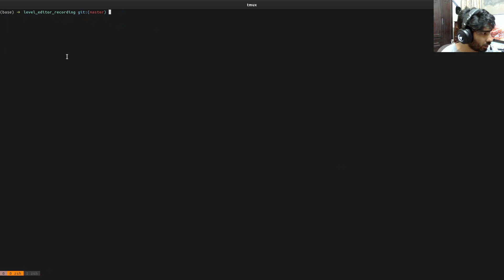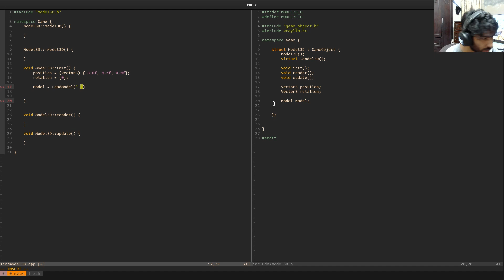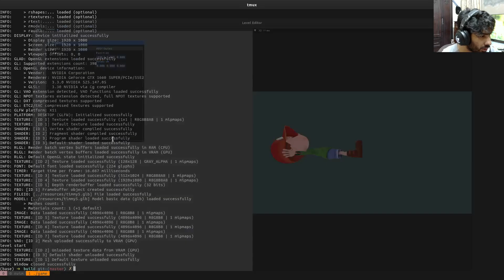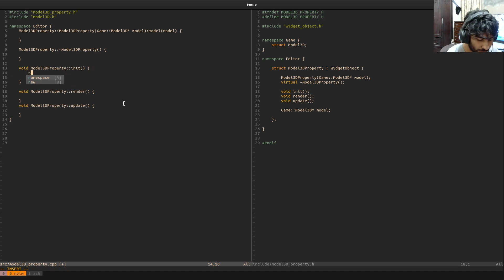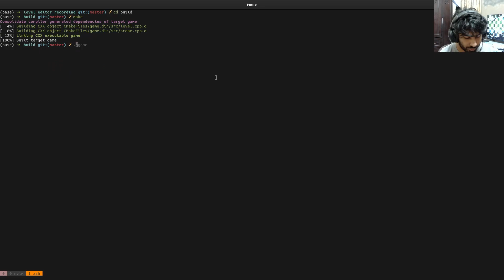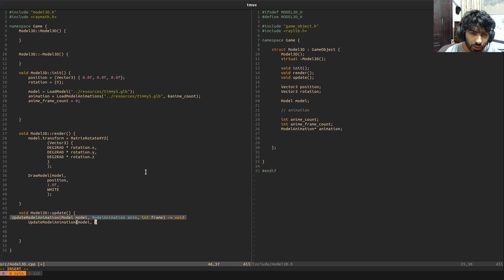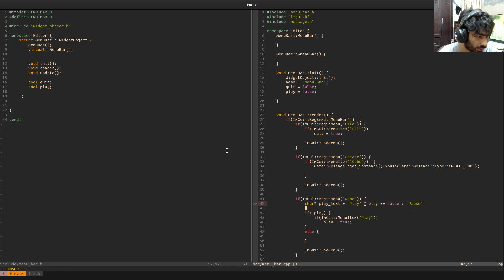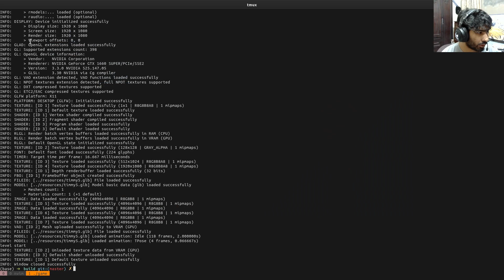Simple Level Editor with ImGUI and Raylib Part 8 | 3D Model